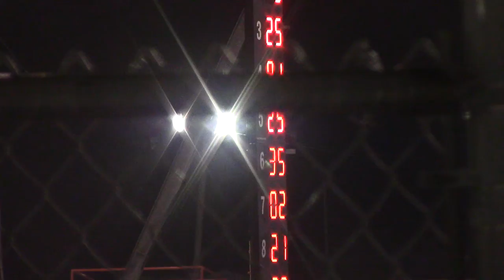Eye on 27D Dutton Stock Car A Main Boone 8/4/18